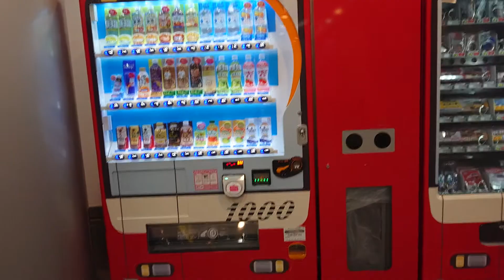京急横浜駅 しゃべる自販機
京急横浜駅構内に設置された、しゃべる自販機。
ボタンを押すと駅の放送が流れ、商品を受け取ると懐かしきドレミファインバータが流れます。
ドレミファの面影を懐かしむことができて良いですね。